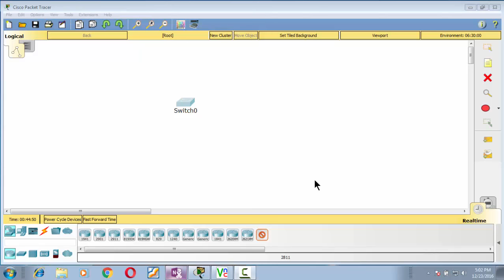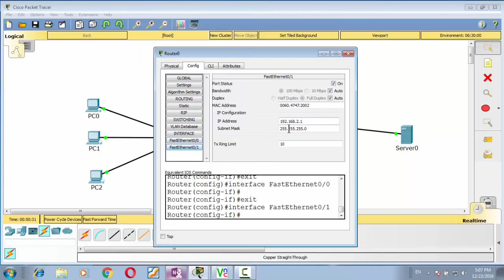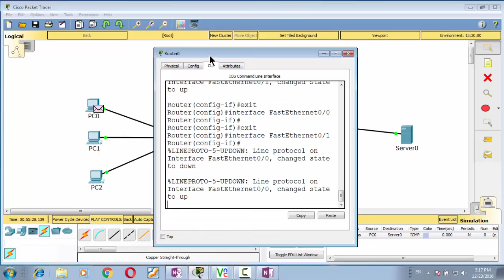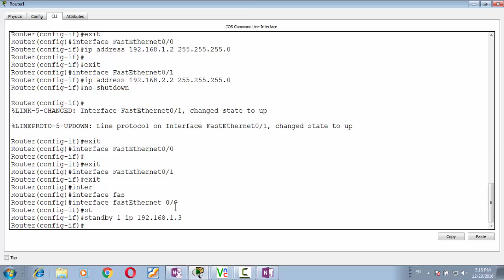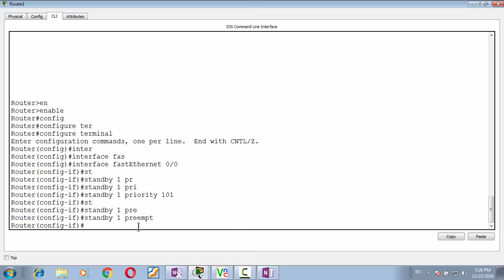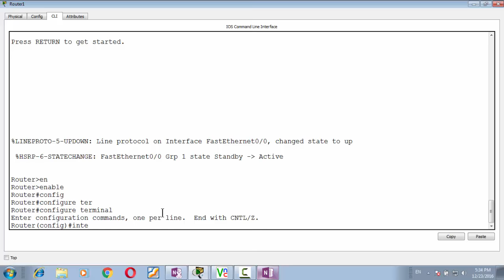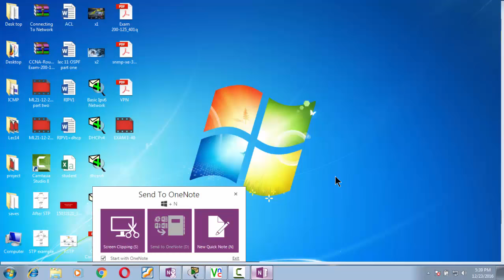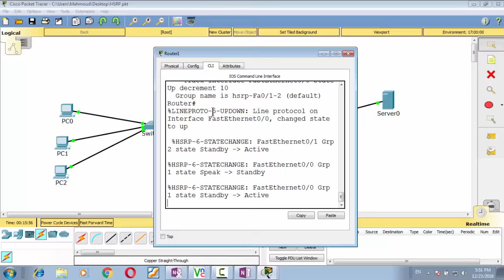lec 15 part Two HSRP , VRRP , GLBP